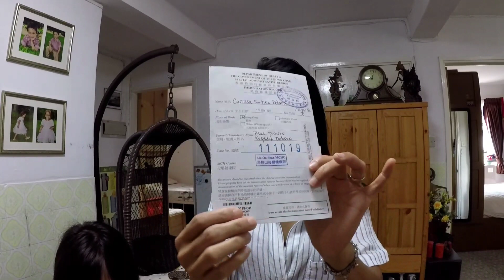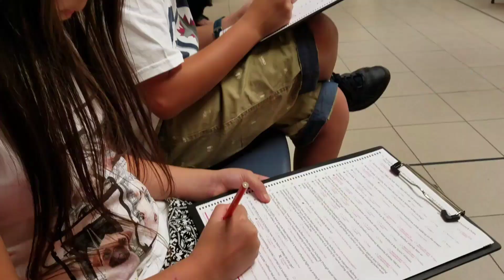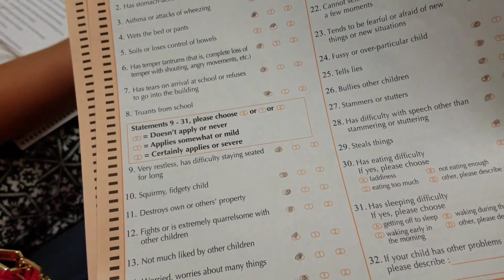Vlog,Periksa Kesehatan dan Hong Kong Disneyland.